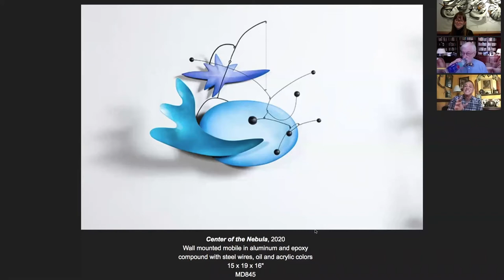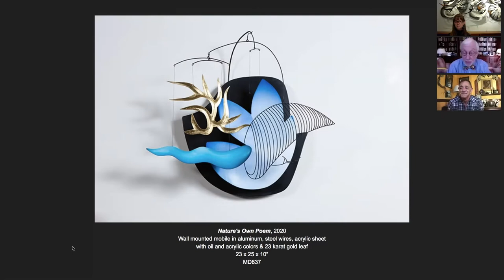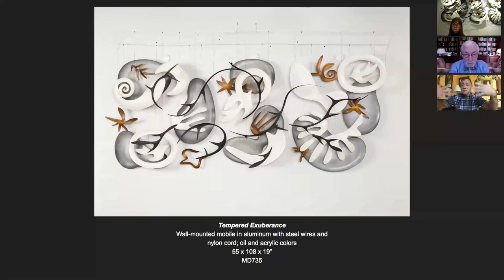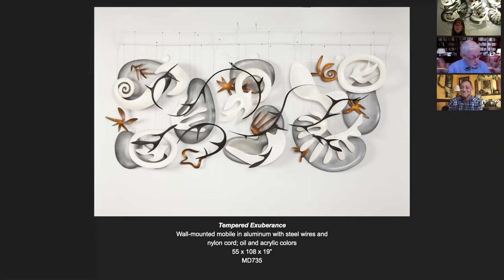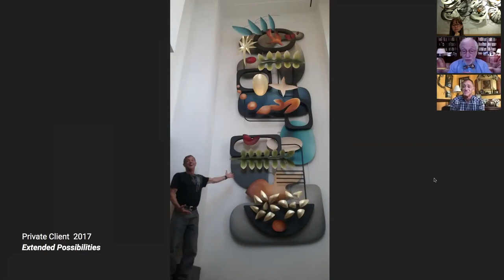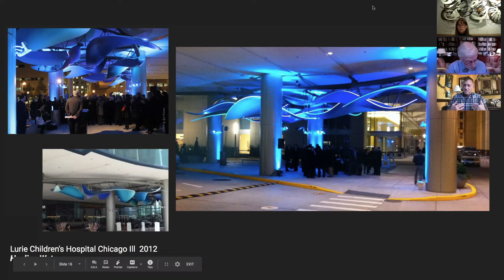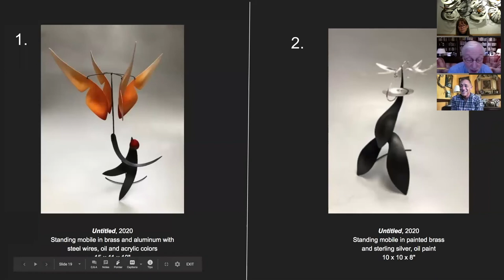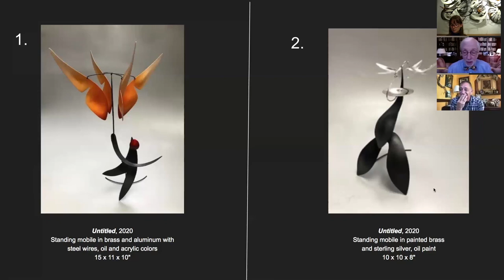MOBILizing in the Moment: The Art & Energy of Mark Davis WebinART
Pucker Gallery hosts artist Mark Davis and Gallery Owner Bernie Pucker for an Artist's Talk and exchange. Discover how Mark became fascinated with the visual language of mobiles and hear about and see the development of a few of his most memorable commissions. This event also featured a fun naming competition for two new untitled works. Find out what titles were proposed, what title won and what the winner got as a prize!

Davis's exhibition 'Joy-Filled Universe' was on view at Pucker Gallery from 5 September through 11 October 2020.